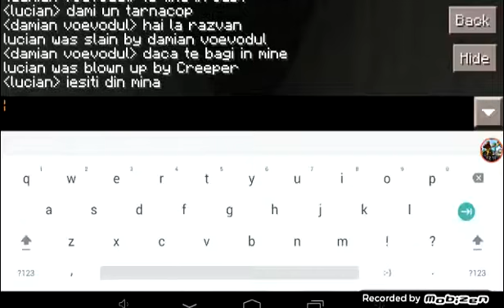Minecraft poket edition v 0.15.9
Minecraft cu prietenii